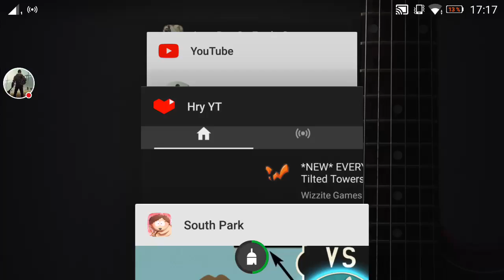Streaming South Park Phone Destroyer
South Park Phone Destroyer is mobil game with South Park Content